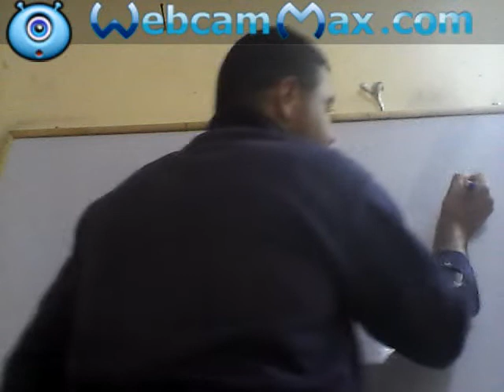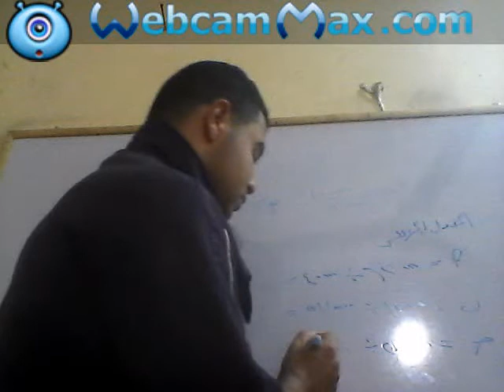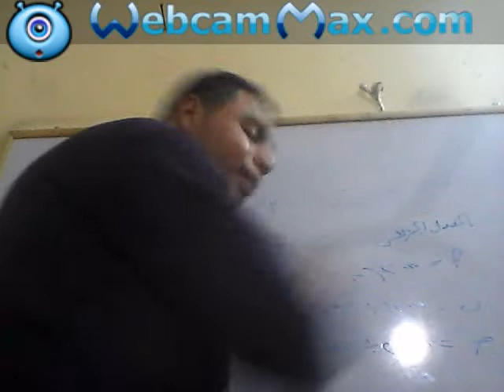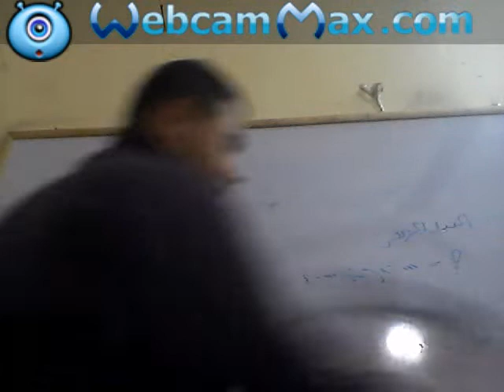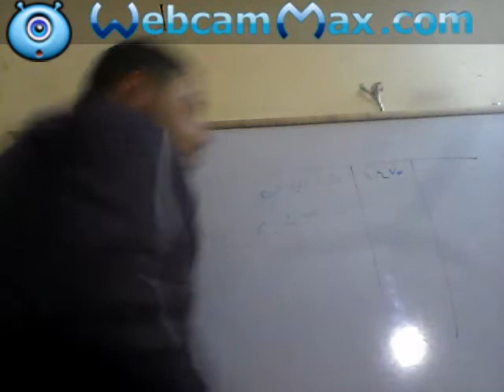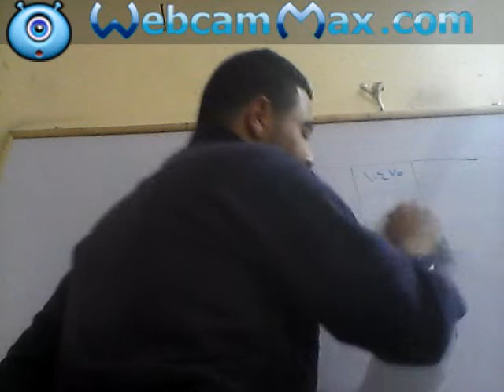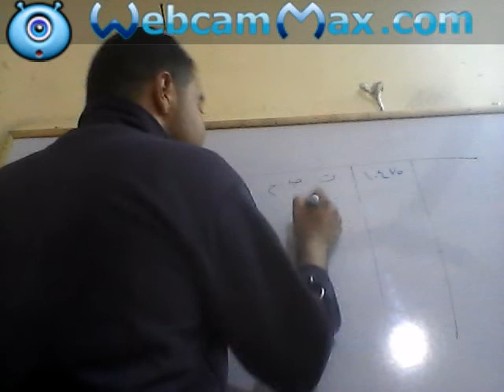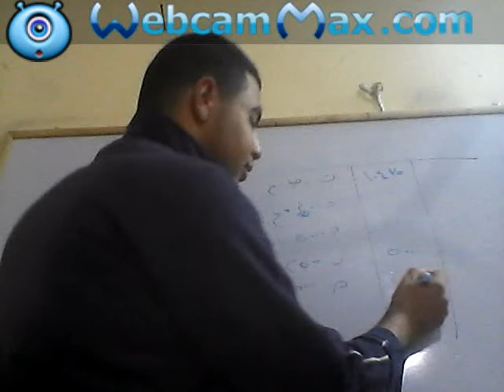الحلقه التامنه - شرح تطبيقات التكاليف 2 تجاره طنطا - أحمد أبوعلفة - Ahmed Aboalfa تجاره طنطا